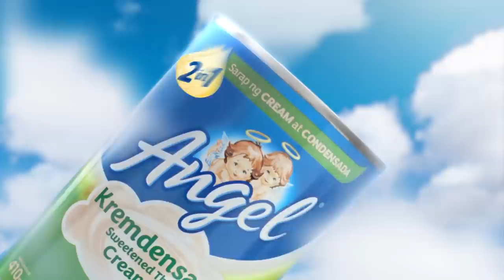Anne and Jasmine Get Ready for Noche Buena!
Our Kitchen Angels know: Hindi kumpleto ang noche buena kung walang fruit salad made with Angel Kremdensada!